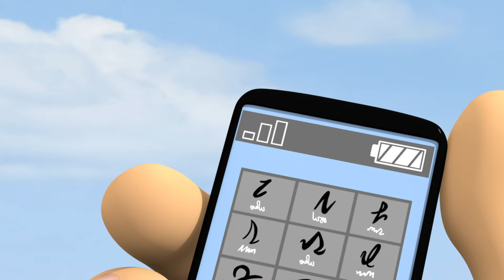Il meglio del pompiere Sam | Compilazione di 1 ora | Cartone animato di sicurezza